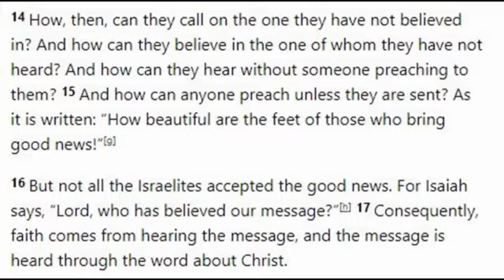WFUMC Fall Bible Study Lesson 4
WFUMC Fall Bible Study Lesson 4 "Faith, Salvation, and
Righteousness"